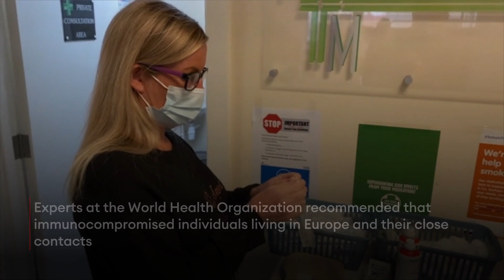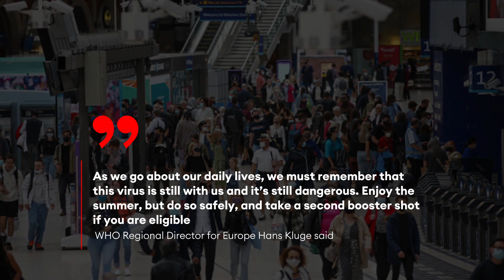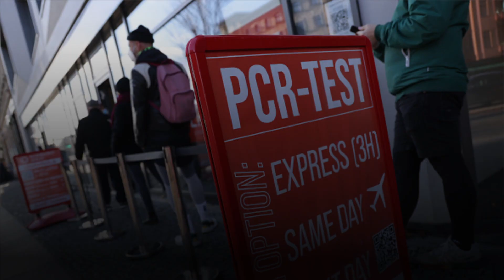WHO Recommends Expanding Second Booster Shot Eligibility In Europe As Covid-19 Cases Rise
Experts at the World Health Organization recommended that immunocompromised individuals living in Europe and their close contacts should receive a second Covid-19 booster dose as a wave of infections driven by two new variants sweeps across the continent.